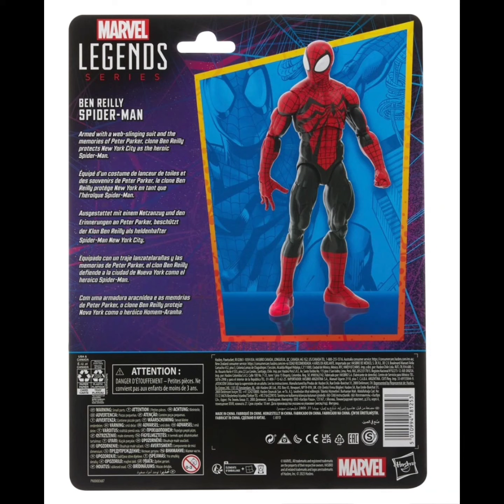Spider-Man Retro Marvel Legends Ben Reilly Spider-Man 6-Inch Action Figure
Armed with a web-slinging suit and the memories of Peter Parker, clone Ben Reilly protects New York City as the heroic Spider-Man. This Spider-Man Retro Marvel Legends Ben Reilly Spider-Man 6-Inch Action Figure comes on a 1990s-style cardback with alternate hands. Ages 4 and up.